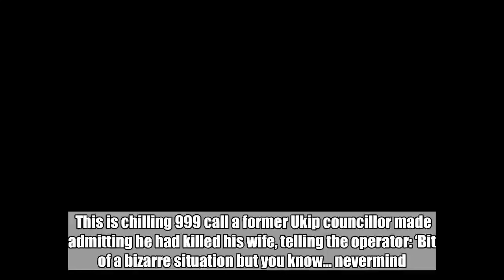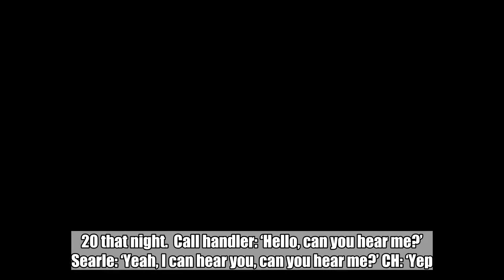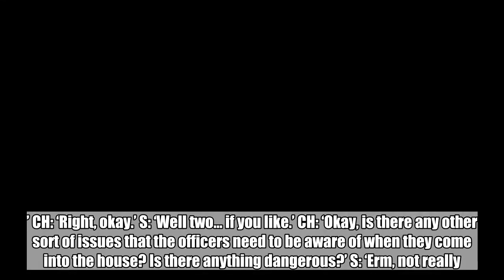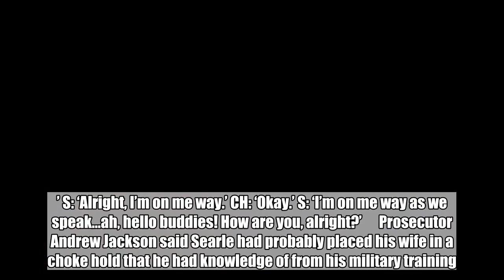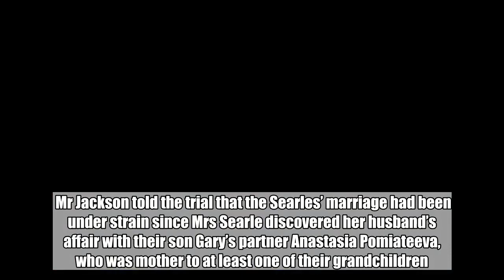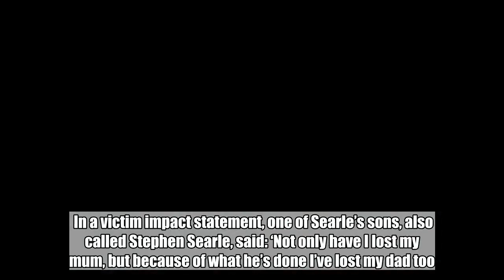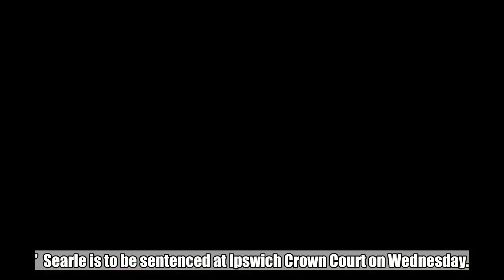Ukip councillor's casual 999 call made minutes after he killed his wife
This is chilling 999 call a former Ukip councillor made admitting he had killed his wife, telling the operator: ‘Bit of a bizarre situation but you know… nevermind.’  Stephen Searle strangled his wife of 45 years after she discovered he was having an affair with their son’s partner.  Ex-Royal Marine Searle, 64, claimed he had been defending himself after his 62-year-old wife Anne Searle attacked him with a knife, but jurors at Ipswich Crown Court took three-and-a-half hours to find him guilty of her murder.  In a casual phone call to police, he said: ‘I’ve er… just killed my wife.  ‘Bit different for you tonight I expect…Happy New Year.’  To view this video please enable JavaScript, and consider upgrading to a web   browser that   supports HTML5  video   The transcript of the call   Here is a transcript of the 999 call which took place between the former Ukip councillor and a Suffolk Police call handler at 10.20 that night.  Call handler: ‘Hello, can you hear me?’ Searle: ‘Yeah, I can hear you, can you hear me?’ CH: ‘Yep.’ S: ‘I’ve er… just killed my wife’ CH: ‘You’ve just killed your wife.’ S: ‘Yeah.’ CH: ‘Okay.’ S: ‘Bit different for you tonight I expect…Happy New Year.’ CH: ‘…and how have you killed her?’ S: ‘Erm… suffocation really, I guess. Bit of a bizarre situation but you know… nevermind.’ CH: ‘Okay, is it just the two of you in the house?’ S: ‘Er… well just the one of us now.’ CH: ‘Right, okay.’ S: ‘Well two… if you like.’ CH: ‘Okay, is there any other sort of issues that the officers need to be aware of when they come into the house? Is there anything dangerous?’ S: ‘Erm, not really. I’m not violent, I’m not nothing.’ CH: ‘Stephen, can I just get you to go and answer the door? I believe we should have some officers there. Are you able to just go and speak to them?’ S: ‘Okay, they’re here now, are they?’ CH: ‘They should be there.’ S: ‘Alright, I’m on me way.’ CH: ‘Okay.’ S: ‘I’m on me way as we speak…ah, hello buddies! How are you, alright?’      Prosecutor Andrew Jackson said Searle had probably placed his wife in a choke hold that he had knowledge of from his military training.    Searle showed no reaction as the verdict was read out on Tuesday following a six-day trial.  Mr Jackson told the trial that the Searles’ marriage had been under strain since Mrs Searle discovered her husband’s affair with their son Gary’s partner Anastasia Pomiateeva, who was mother to at least one of their grandchildren.  This was discovered around June 2017, he added.  In a 999 call made on December 30 last year and played to jurors, Searle told police: ‘I’ve just killed my wife.’  Officers attended their home in Stowmarket, Suffolk, within minutes of the call made at 10.19pm and found Mrs Searle dead.  ‘The prosecution case is that on that Saturday night there had probably been yet another row between the two of them and in anger the defendant strangled his wife to death,’ Mr Jackson said.  A post-mortem examination recorded that Mrs Searle died of comp